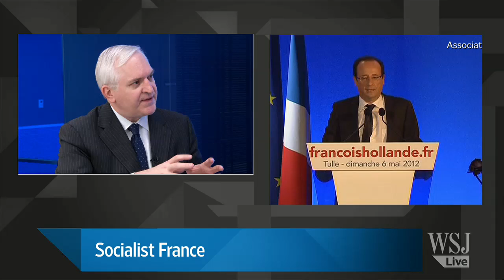WSJ Opinion: Socialist France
Editorial page editor Paul Gigot on whether Socialist president-elect Francois Hollande can reform France's welfare state and jump-start growth. Photo: Associated Press.